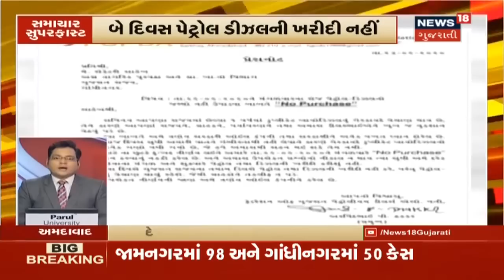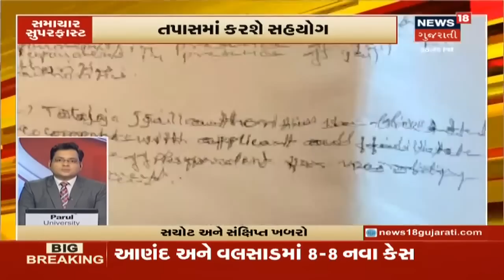આજના ગુજરાત અને દેશભરના મુખ્ય સમાચાર વિગતે । Top News Headlines At 10 PM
ભૂમાફિયા સામે કડક સજાની જોગવાઇ. રાજ્યમા લોકડાઉનની કોઇ વિચારણા નહીં. કુડસદ અને કઠોદરામાં વરસાદ. વડોદરામાં કોરોનાના 133 નવા કેસ.